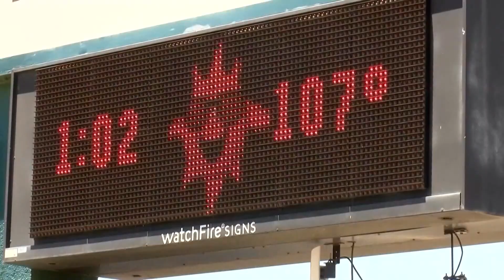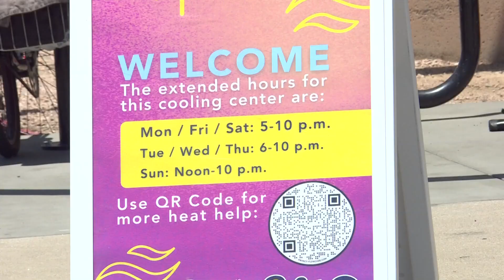Heat and the human body: A few degrees can make a deadly difference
Maricopa County data shows heat-related illnesses are at their highest when the high temperature is 115 degrees or hotter.